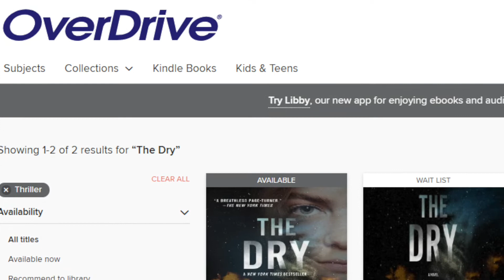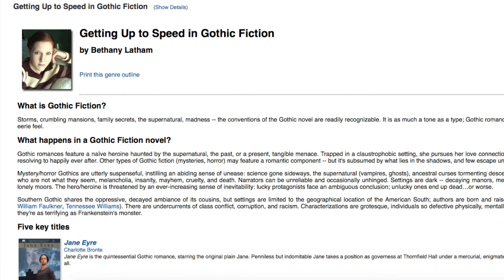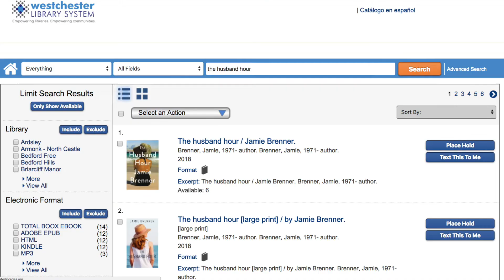Book Buzz Episode 3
Welcome to the summer episode of Harrison Public Library's Book Buzz where librarians Lisa and Giovanna share books that they especially enjoyed.